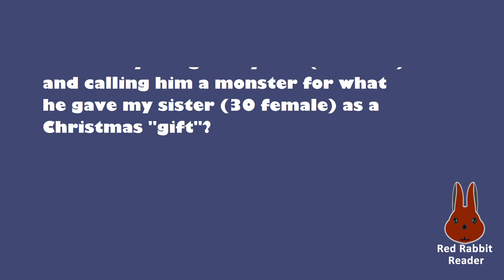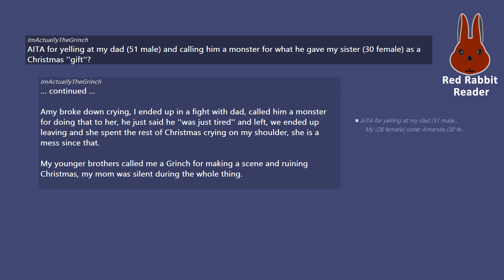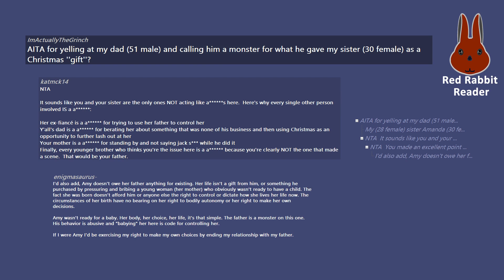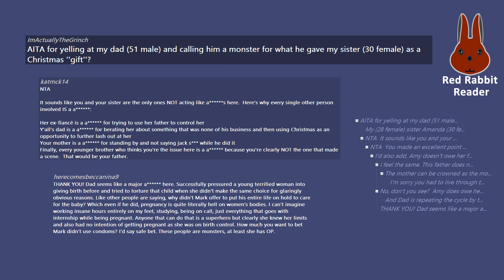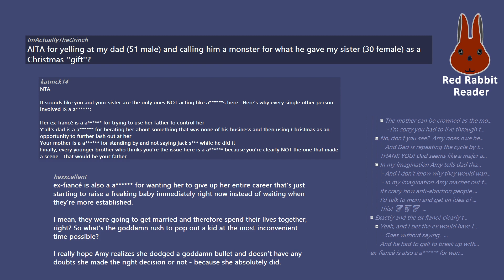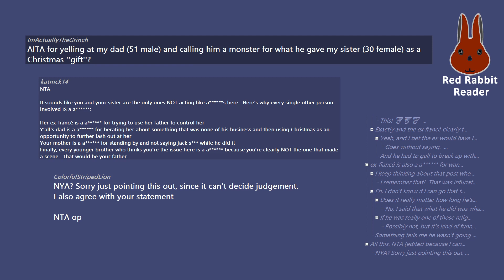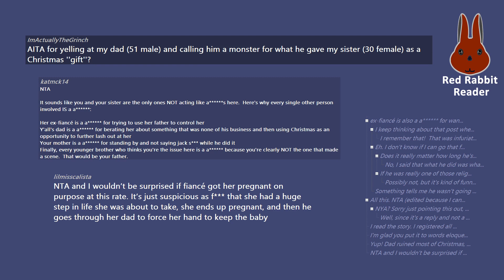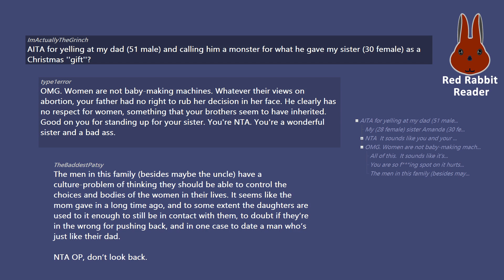AITA for yelling at my dad for what he gave my sister as a Christmas ''gift''?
AITA for yelling at my dad (51 male) and calling him a monster for what he gave my sister (30 female) as a Christmas ''gift''?

/r/AmItheAsshole